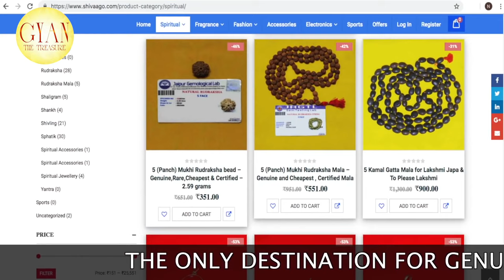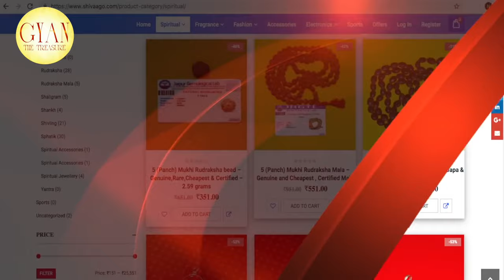Benefits of Kamal Gatta Mala ll कमलगट्टे माला के लाभ ll Diwali Special for maa laxmi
Benefits of Kamal Gatta Mala ll कमलगट्टे माला के लाभ ll नियम अाैर तरीके ll कहाँ से प्राप्त करे

Benefits Kamal Gatta#malayalam

कमलगट्टे की माला पहनने से क्या होता है
कमलगट्टे के टोटके
कमलगट्टे की माला की पहचान
कमलगट्टा से हवन
कमलगट्टा चढ़ाने से क्या होता है
kamal gatta for puja
कमलगट्टा क्या काम आता है?
कमलगट्टे की माला का जाप कैसे करें?
Kamal Gatta Mala
Kamal Gatte Ki Mala
कमलगट्टे की माला का मंत्र
कमलगट्टा का एक बीज माँ लक्ष्मी को कर सकता है प्रसन्न
बेशुमार धन प्राप्ति के लिए करें कमलगट्टे की माला का जाप
कमल गट्टा माला को जागृत कैसे करें?
कमल गट्टे की माला बनाने की विधि
कमलगट्टे की माला का प्रयोग
कमल गट्टे की माला से कौन से मंत्र का जाप करना चाहिए?
kamal gatta bracelet
कमल गट्टा हवन सहमगरी
कमलगट्टा का मतलब क्या होता है?
kamal gatte ki mala को जागृत कैसे करें?
कमल गट्टा कितने रुपए किलो है?
कमल गट्टा कैसे उगाया जाता है?
कमल गट्टे की माला को अभिमंत्रित कैसे करे?
कमल गट्टा क्या चीज से बनता है?
कमल गट्टा माला धारण करने के लाभ और उपाय
कमल गट्टा माला से जुड़े उपाए
कमल गट्टा माला क्या हैं
कमल गट्टा माला की पहचान क्या हैं
कमल गट्टा माला कौन पहन सकता है?
कमल गट्टा माला के फायदे, कीमत और पहचान
ऐसा 21 दिन तक करें तो आने वाली कई पीढिय़ां सम्पन्न बनी रहती हैं
कमलगट्टे की माला – Kamal Gatta ki Mala
कमलगट्टे की माला के फायदे
kamal gatte mala benefits
kamal gatta
kamal gatta kya hota hai
kamal gatta ke upay
kamal gatte ki mala pahnane ke fayde
kamal gatte ki mala ke fayde
कमल गट्टा कहां मिलता है
चमत्कारी उपाय
टोटके से धनवान
kamal gatta mala ke fayde
Original Kamal Gatta Mala
कमाल कर सकती है कमलगट्टे की माला, नियमानुसार धारण करें
अगर करना चाहते हैं महालक्ष्मी को प्रसन्न तो धारण करें कमलगट्टे की माला, अचूक उपाय
कमल के पौधे को उगाए
कमल गट्टे से करें मां भगवती को प्रसन्न, अचूक उपाय
कमलगट्टे की माला का जाप बेशुमार धन प्राप्ति
Kamalgatta Mala Benefits (कमलगट्टा माला के लाभ)
kamal gatta health benefits
lotus seed mala benefits
kamal gatta mala kaha se kharide
kamal gatta mala ki kimat
Benefits Of kamal gatta Mala
Kamal Gatta Mala Energized, Lakshmi Mala
Kamal gatta mala - benefits, Who should wear & how to wear
कमल गट्टा का पौधा
Kamal gatta mala dharan kaise kare
totke
kamal gatta mala benefits in hindi
Dhanwan kaise bane
kamal gatta mala price
kamal gatte ki mala banane ki vidhi
kamal gatte ki mala se jap
lotus seed benefits
kamal gatte ki mala price
kamal gatta mala kya hai
kamal gatta mala kaha kharide
kamal gatta mala Kaise kharide
kamal gatta seeds
kamal gatta mala ke upay
kamal gatte ka upyog
How to grow lotus plant from seeds
What is the use of Kamal?
What is Kamal Gatta in Puja?
What is Kamal Gatta Mala (Meaning)
Kamal Gatta Mala Uses and Benefits
Can I wear kamal gatta Mala
What is benefit of kamal gatta Mala
How is Kamal Gatta made?
What is Kamal Gatta called in English
What is Kamal BEEJ
Can we wear lotus seed mala?
What is the benefit of Kamal Gatta
How do you clean a lotus seed mala
What is lotus mala used for